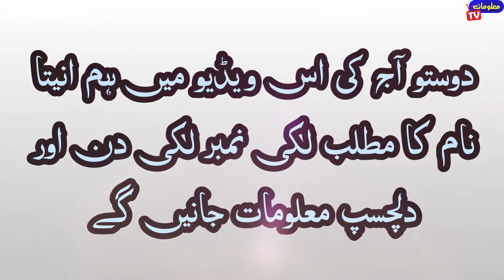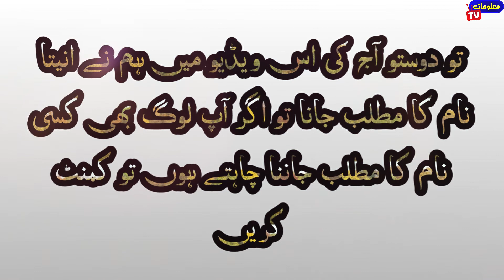Anita name Meaning In Urdu|Anita naam ka Matlab kya hai|Anita name meaning and lucky number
anita name urdu meaning
anita name hindi meaning
anita name meaning urdu
anita naam ka matlab kya hoga
anita naam ka matlab kya hota hai
anita naam ka matlab janiye
anita naam ka matlab urdu main
anita naam ka matlab hindi main
urdu main anita naa ka matlab
hindi main anita naam ka matlab
anita name meaning and lucky number
aneeta naam ka matlab
aneeta naam ka matlab kya hota hai
aneeta naam ka matlab kya hoga
aneeta naam k mayne
aneeta name meanings